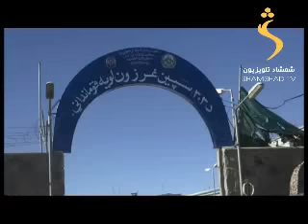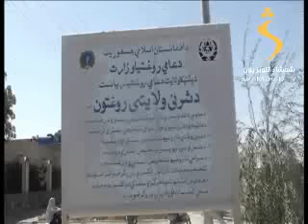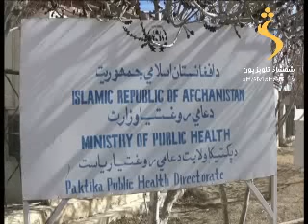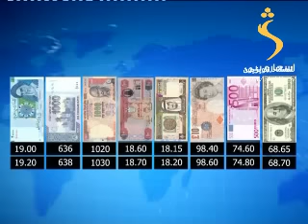03/02/2016 SHAMSHA TV Pashto news : د شمشاد خبري ټولګه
دافغانستان سیمې او نړۍ مهم خبرونه د شمشاد ټلویزیون په یوساعته ماښامنۍ خبري ټولګه کې